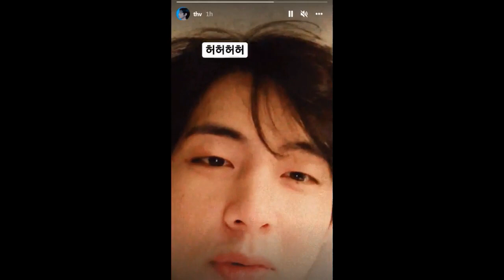ARMY Siap Dibelakang BTS Untuk Billboard & Momen BTS Perlakukan ARMY Seperti Keluarga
BTS Memiliki ARMY Tepat Di Belakang Mereka Saat Billboard Mengubah Aturan Mereka…Lagi
BTS Suka Mengerjai ARMY, Ini 10 Kali Mereka Berpura-pura Beku Di Kamera
1. Sebuah tbt
2. Setelah Grammy pertama mereka
3. Makan di luar
4. Artis nominasi Grammy
5. BBMA 2019
6. BBMA 2018
7. BTS ARMY
8. Era Dinamit
9. Lelucon yang sepertinya tidak pernah berakhir
10. Era Butter